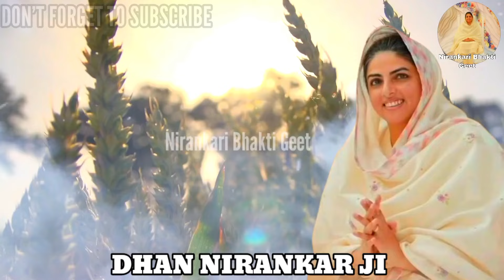एक बार दिल से सुने|| Nirankari Bhajan 2024 || Nirankari Song || Devotional Music || Soulful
तु मालिक तु रहबर तुही दाता || Nirankari Bhajan 2024 || Nirankari Song || Devotional Music || Soulful
"तु मालिक तु रहबर तुही दाता" एक सुंदर और भक्तिमय निरंकारी भजन है जो 2024 के भजनों में प्रमुख है। इस भजन में सतगुरु को मालिक, रहबर, और दाता के रूप में स्मरण किया गया है। यह गीत सुनने से भक्तों को अद्भुत शांति और प्रेरणा मिलती है, जो उनके जीवन को सुख-शांति से भर देता है। आत्मा को शुद्ध करने और भक्ति में लीन होने के लिए इस भजन को ज़रूर सुनें।